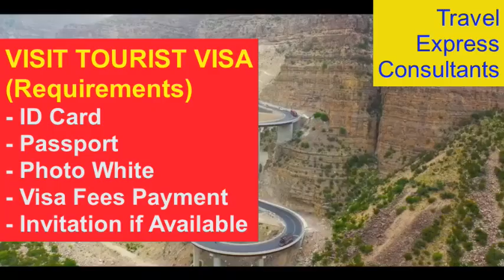PAKISTAN Visa for Chile Citizen l Contact us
PAKISTAN E VISA FOR CHILE CITIZEN
Requirements for Chilean Citizens, Nationals and Residents in from Chile